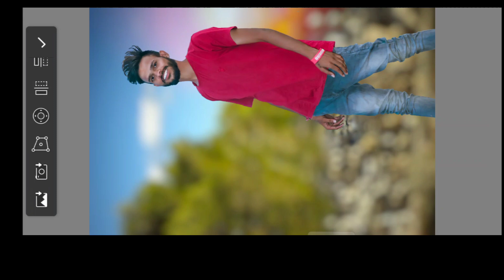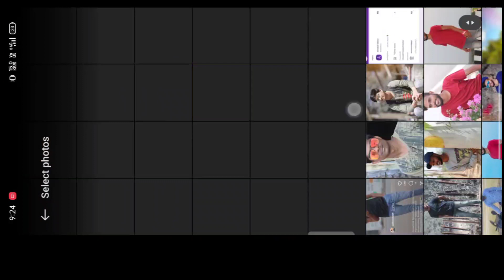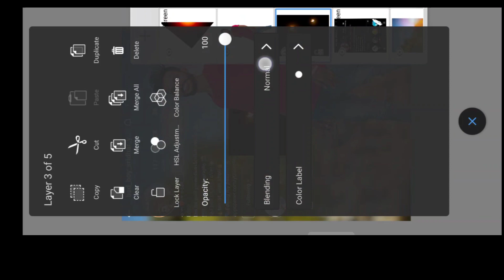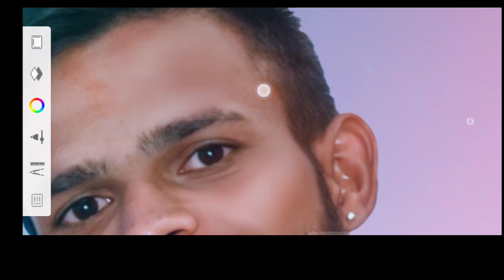Background change photo editing tutorial | Sketchbook Background change Tutorial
Background change photo editing tutorial | Sketchbook Background change Tutorial @ARD Pictures